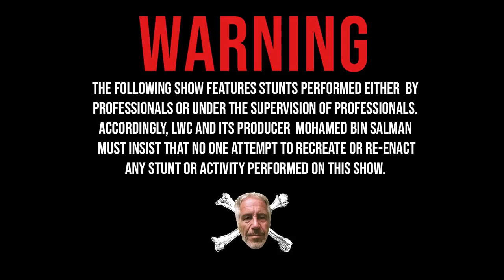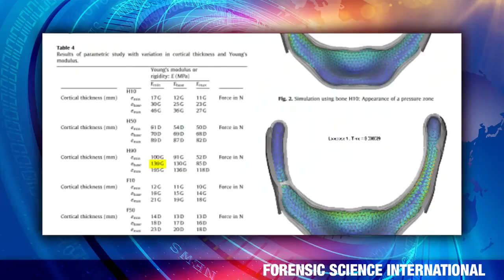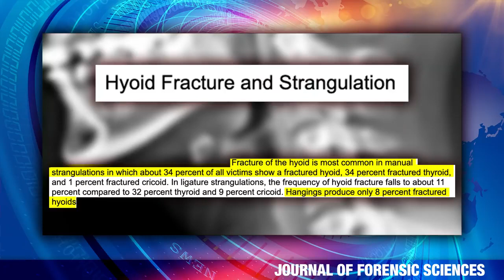Crowder Recreates Epstein Cell in Real Life! | Crowder is Louder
StevenCrowder
What do you think? Did Epstein kill himself? And what are the strangest details surrounding his death.

and politics.